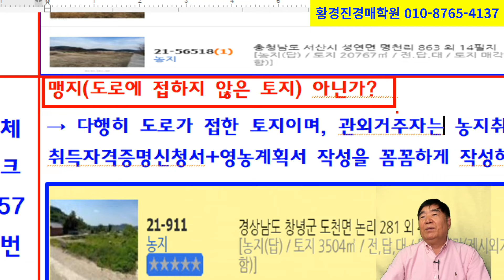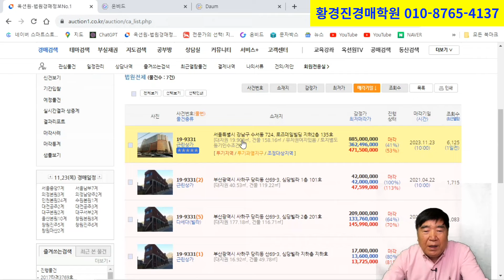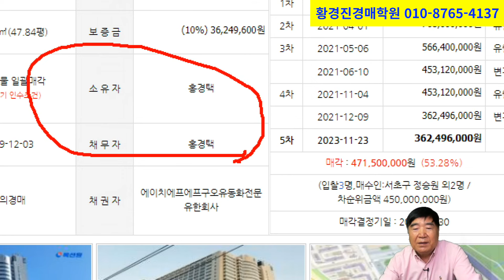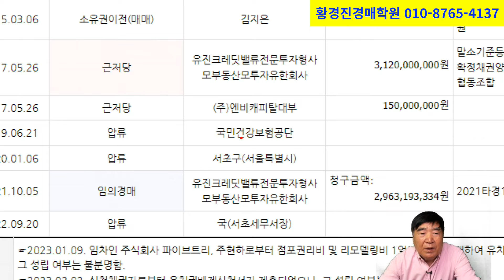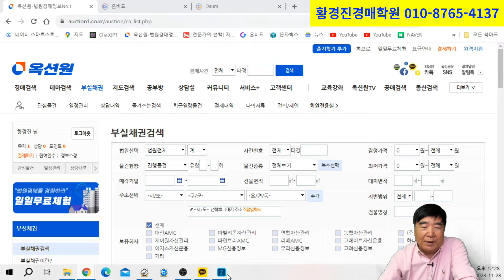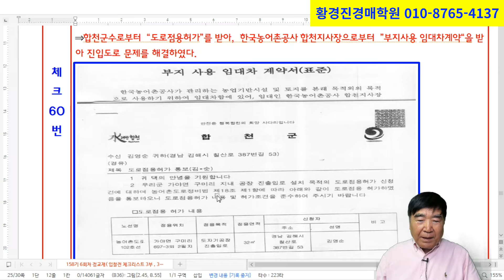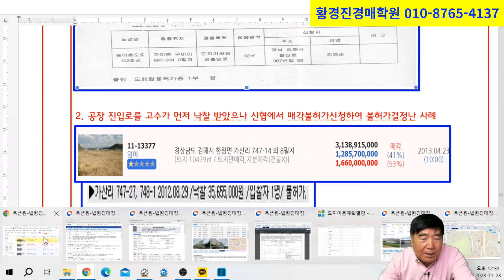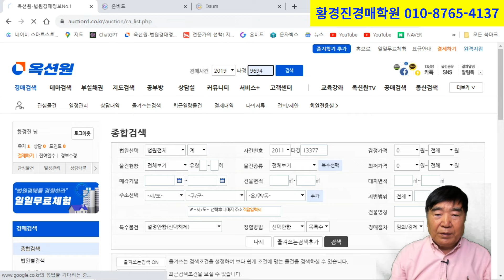1985강. 경매 입찰전 중요 체크리스트(맹지 완충녹지 NPL 부실채권 진입도로 등)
맹지(도로에 접하지 않은 토지) 아닌가?  건축할 수 없는 완충녹지 아닌가? NPL(부실채권) 투자 매입이 가능한가(유암코, 개인투자 금지(자본금 5억 금감원에 등록한 대부업체라야 NPL 투자 가능)
 진입도로가 없는 토지, 공장, 모텔낙찰시 맹지가 되어 추가 부담액이 늘지 않는가?